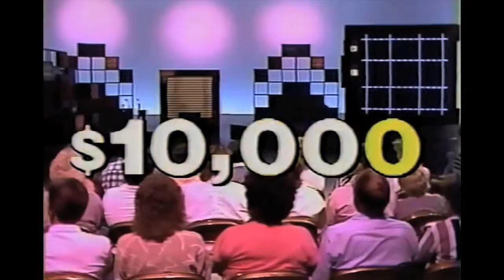80's Gameshow Composition Video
2016.

A group game show experience needed a theme tune to really set the scene. I worked with the client to come up with an 80's/90's sounding theme tune, which they were really pleased with.

For Youtube, I edited a sequence of similar era game shows. They all look like their having the time of their lives.